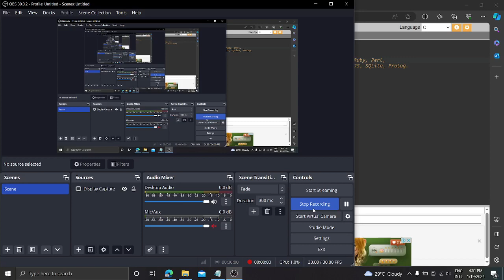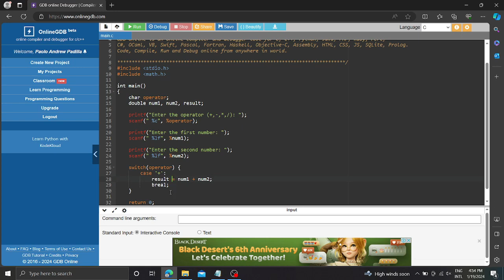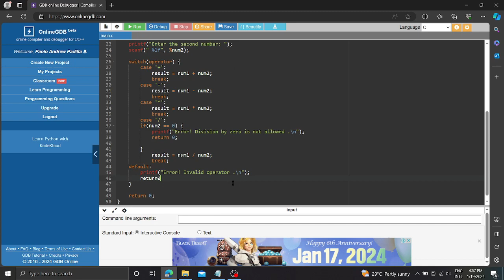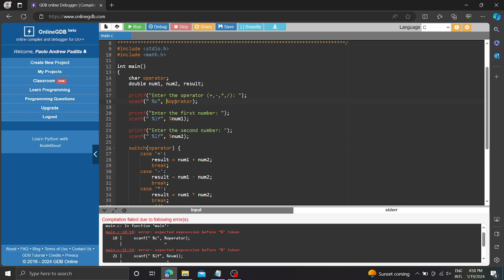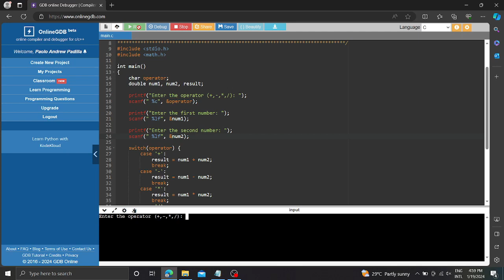C program basic calculator